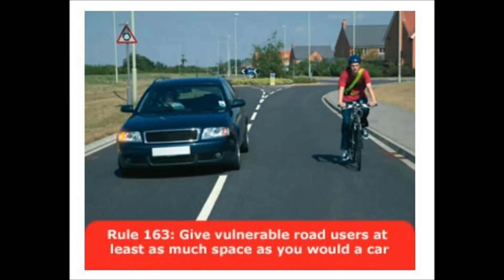hs04ewp Close pass into oncoming traffic.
hs04ewp
hs04 ewp
HS04EWP
HS04 EPW